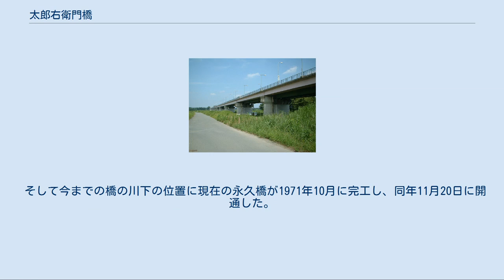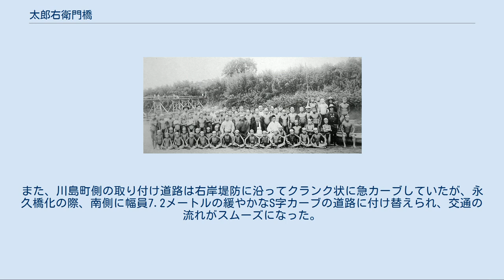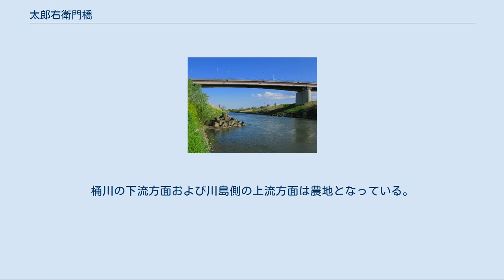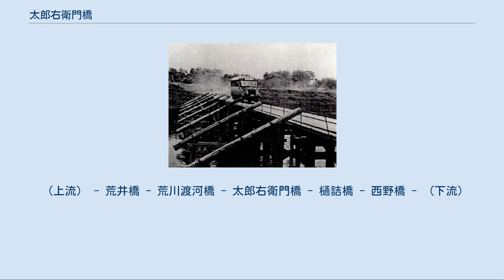太郎右衛門橋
太郎右衛門橋（2012年11月） 太郎右衛門橋（たろううえもんはし、たろうえもんばし）とは埼玉県の桶川市川田谷と川島町東野の間に架かり、荒川を渡る埼玉県道12号川越栗橋線の道路橋である。
荒川に数多くかかる橋の中で重忠橋と並び、数少ない人名を冠した橋である。
太郎右エ門橋と表記する場合もある。
 河口から53.6 kmの地点に架かる橋長700.5メートル、総幅員8.7メートル、有効幅員8.0メートル（車道6.5メートル、歩道0.75メートル×2）、最大支間長80メートルの鋼単純合成箱桁橋（渡河部を含む3径間は鋼連続箱桁橋）の一等橋（TL-20）である。
路面は約1.5から2パーセントの横断勾配が付けられている。
また、橋軸と橋脚に対しても80度の斜角が付けられている。
埼玉県の第一次緊急輸送道路に指定されている。
橋の管理者は埼玉県である。
橋の右岸側は荒川沿いの低地となっていて高い堤防が設けられているが、左岸側は大宮台地の縁になっており連続した堤防が設けられていない。
また、右岸側は荒川横堤である八保第1横堤に接続され、道路がその天端を通っている。
橋の前後のアプローチ区間である取り付け道路は両岸側とも築堤で整備されている。
車道の両側に幅員の狭い歩道がある他、幅員の広い歩道が欄干を隔てた上流側に密接して設置されている。
また、桶川駅と川越駅を結ぶ東武バスの川越04系統路線の走行経路である。
桶川市寄りの停留所は「柏原」が最寄り。
2004年（平成6年）に埼玉県深谷市に所在する六堰（新六堰頭首工）の管理用道路である重忠橋が架かるまでは唯一の人名がついた橋であった。
 荒川で行われた「武蔵水泳講習会」。
奥に当時の太郎右衛門橋が見える。
（1927年） この場所には橋ができる前には私設の渡し場があり、その運営者の名前が後の木製の橋（板橋）の名前となった。
この渡しについては人渡し馬渡しそれぞれ一艘で渡船二艘を有する中山道の桶川宿と川越を結ぶ川越道に属する交通路で、渡船料は1889年（明治22年）当時は徒歩は1人で三厘、荷馬は1疋で八厘であった。
また渡船場には江戸時代の末から大正時代にかけて太郎右衛門河岸（川田谷河岸とも呼ばれた）が併設されていた。
1764年（明和元年）に発生した中山道伝馬騒動（明和の伝馬騒動）の際には三保谷村にて結集した一揆勢が桶川宿へ向かう際にこの渡船場付近で荒川を渡った。
 最初にこの場所に橋が架けられた年代は定かではないが明治末期には既に架けられていたもので、大水によって橋が度々流失する被害にあったと言われている。
橋は木造板橋で、通行料を徴収する賃銭橋であった。
なお、渡しはこの板橋が架けられた後も使用は継続され、1940年（昭和15年）頃に冠水橋が架けられた後に廃止された。
 冠水橋の太郎右衛門橋（1955年頃） 1940年（昭和15年）に冠水橋架設の陳情書が県に提出され、木造板橋の冠水橋（かんすいきょう）が架けられた。
橋長64.3メートル、幅員3メートルで上流側に丸太を斜めに傾けた木組みの流木避けが設置されていた。
道幅が狭く交互通行であり、重量制限が設けられていた。
河川区域内の高水敷に架けられた冠水橋なため、洪水のたびに通行止めになり、1965年（昭和40年）9月17日の台風24号による洪水で流失した。
県は2541万4000円の工事費を掛けて1966年（昭和41年）3月25日開通予定で復旧工事が進められた。
橋は通行止めになりその間、仮設の橋が架けられた。
 1966年（昭和41年）に旧大芦橋や旧糠田橋とよく似た外見を持つ、鋼管パイル製の橋脚を持つ木製桁の冠水橋に架け直された。
橋脚は太い鋼管パイルを3本立てて上・下流側に鋼管製の斜材を配した23.5メートルの揺れ止めが設けられている。
欄干は増水時に備えて取り外しが可能で、鉄パイプを立ててロープを張った簡易な物である。
橋長63メートル、幅員4.5メートル。
交互通行と重量制限は引き続き設定されていた。
 この橋は永久橋が完成する直前の1971年（昭和46年）8月30日の15時20分に台風23号の洪水で流失した。
自動車やトラックなどは開平橋や御成橋に迂回し、路線バスは荒川を境に折り返し運転する措置を取った。
冠水橋は現在の橋に付け替えられた際に役目を終えて廃止となり撤去された。
冠水橋の遺構は残されていないが、痕跡として水位が低い...